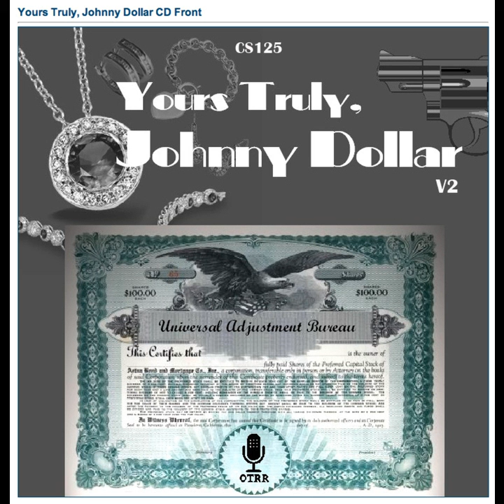Yours Truly, Johnny Dollar - 560102 296 The Caylin Matter - Ep 1